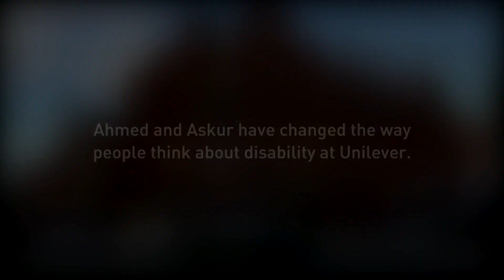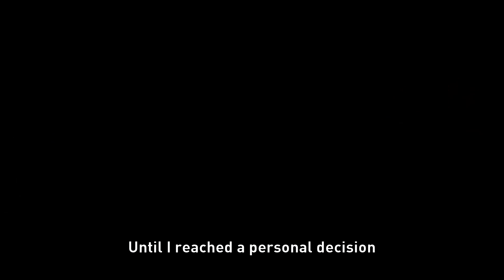It's time to rethink disABILITY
The story of how two inspiring employees have changed the way people see disABILITIES at Unilever